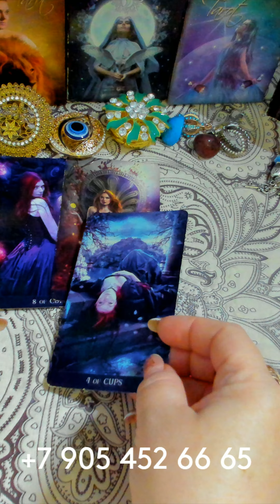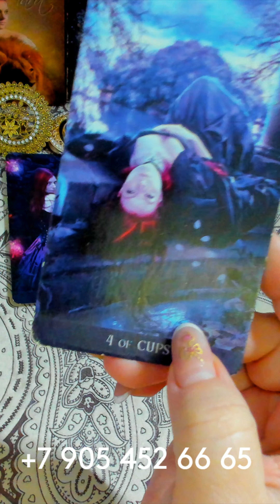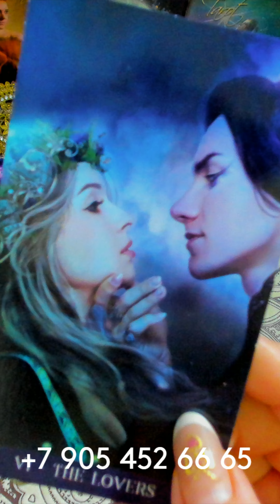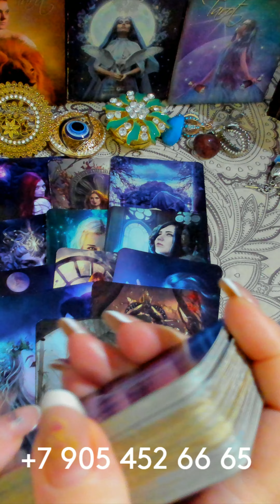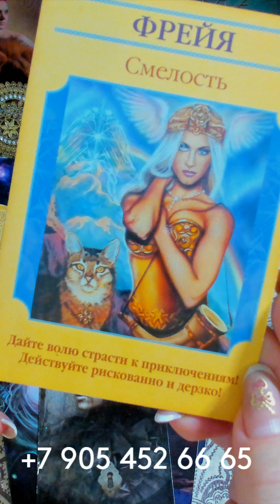ЧТО ПРИНЕСЁТ ВАМ ПЯТНИЦА??? gadanie pisces tarot